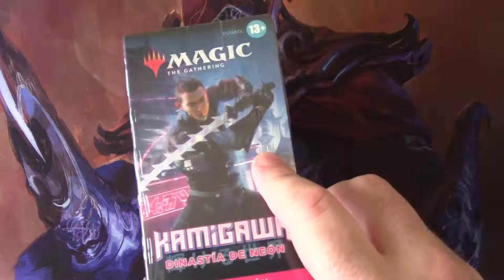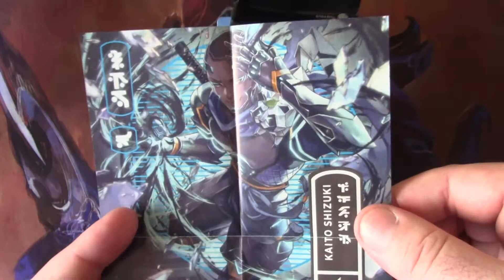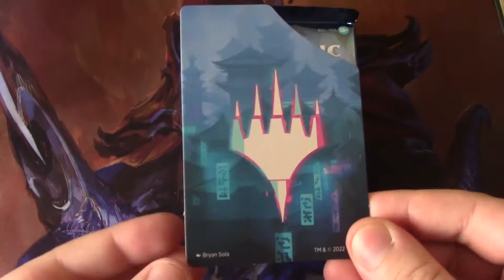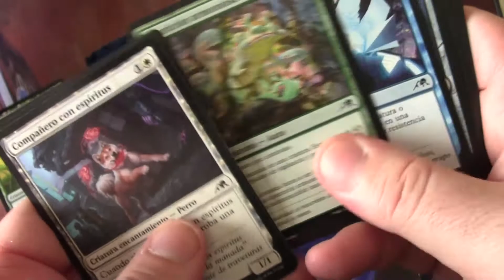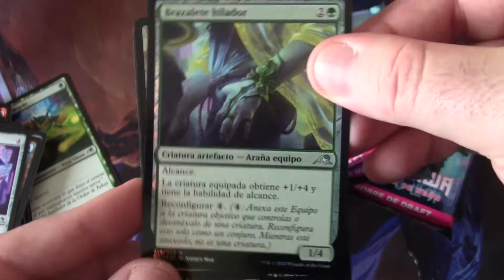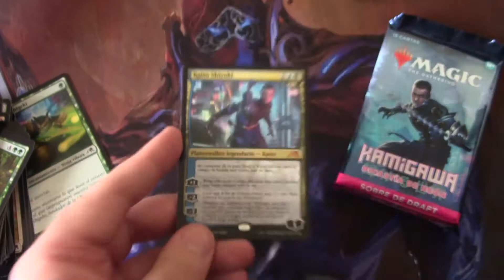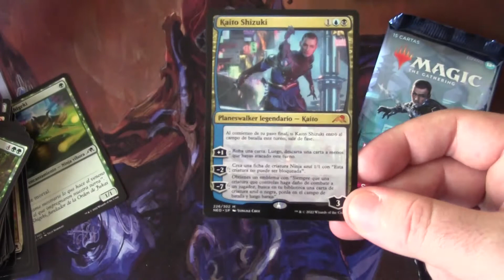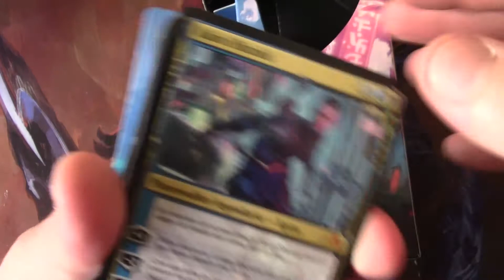MAGIC: THE GATHERING. | UNBOXING PACK DE PRESENTACIÓN. [KAMIGAWA DINASTÍA DE NEON]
Hola "Planeswalkers", estamos de vuelta con un nuevo vídeo de MAGIC: THE GATHERING y hoy toca abrir un Pack de presentación de sobres de KAMIGAWA, Dinastía de Neon. ¡Así que vamos a ver que nos sale en estos seis sobres de Kamigawa!

KAMIGAWA: DINASTÍA DE NEÓN
¡Descubre Kamigawa, un mundo en el que la magia se combina con la tecnología! Dinastía de neón refleja lo mejorcito de los jugadores, tierras, personajes, criaturas y artefactos. En el futuro, lucirás increíble.

Capítulos:
0:00 INTRO.
0:56 UNBOXING PACK DE PRESENTACIÓN. [KAMIGAWA DINASTÍA DE NEON]